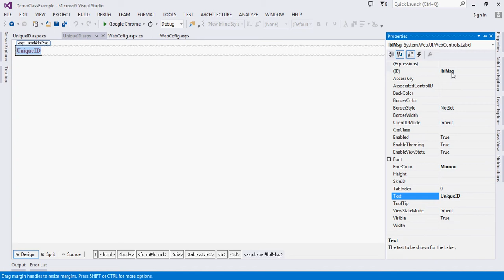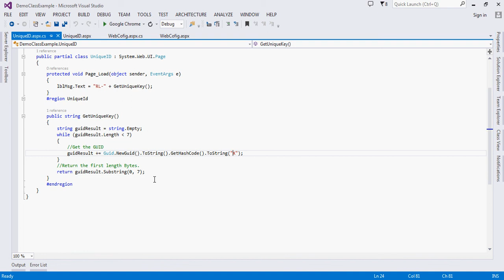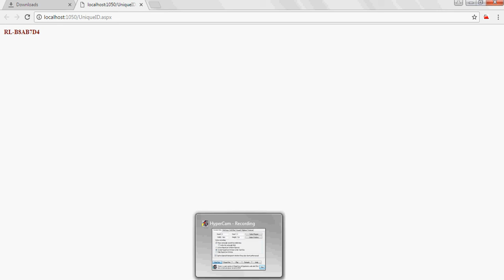How to create Unique Key id in ASP.Net web page....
In this video we can show that how to create unique id in ASP.Net and show on the web page.